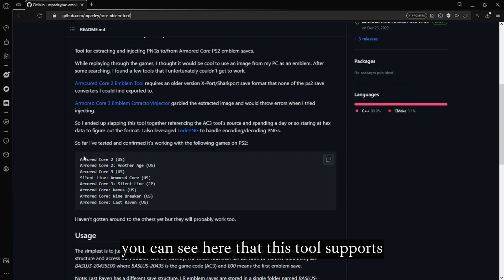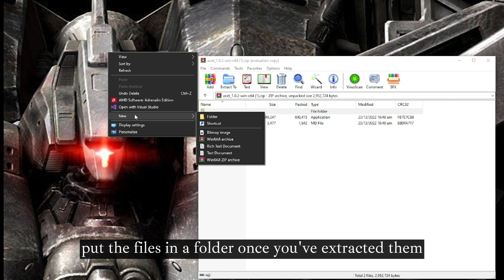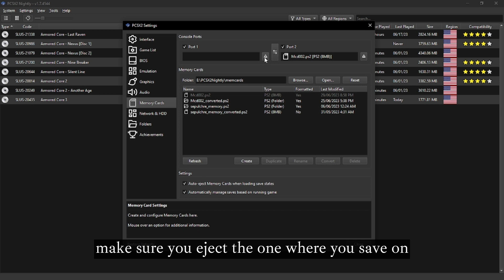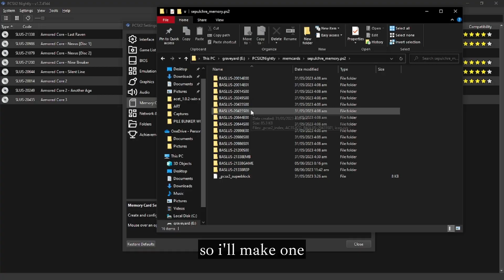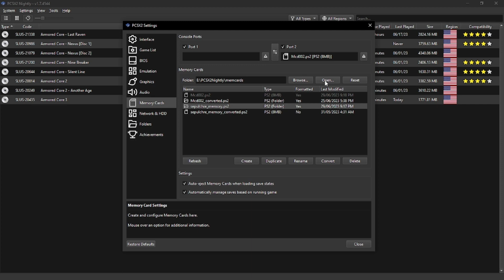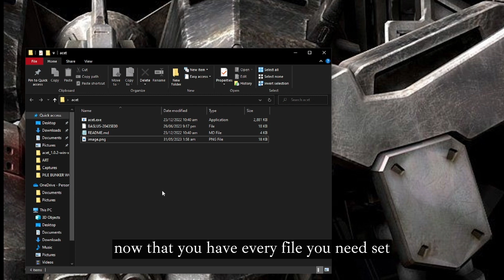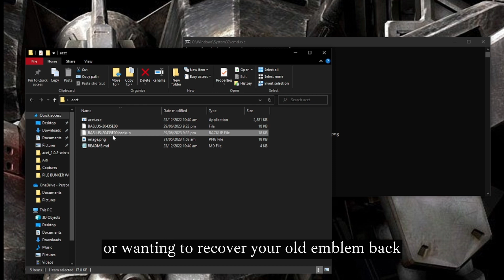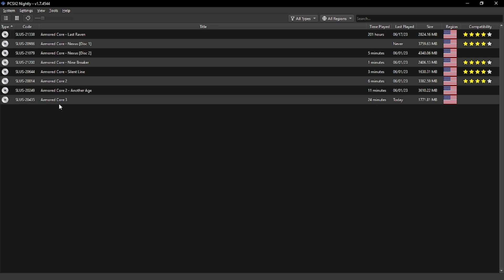How to Import Custom Emblems (AC2 to ACLR)